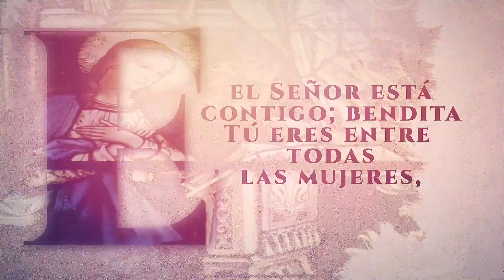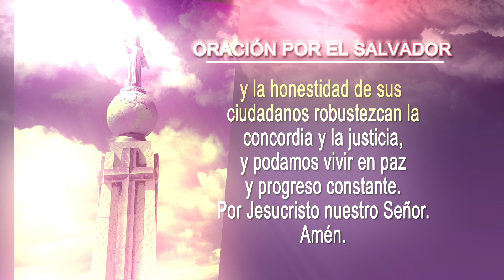MinutoDeMaría | Padre Eugenio Hoyos - ¿Por qué esto me pasa a mi?